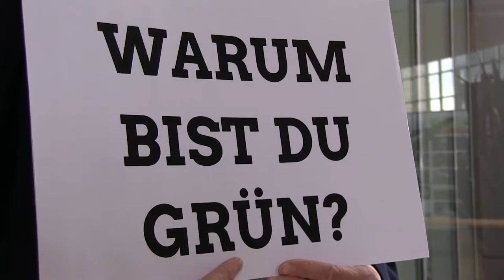Karin Schmitt-Promny MdL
In kurzen Videos stellen wir unsere Abgeordneten vor. Karin Schmitt-Promny ist Sprecherin für interkommunale Zusammenarbeit.